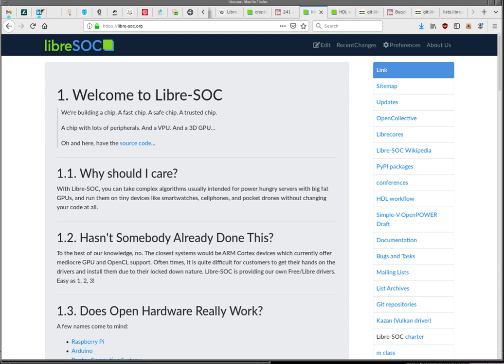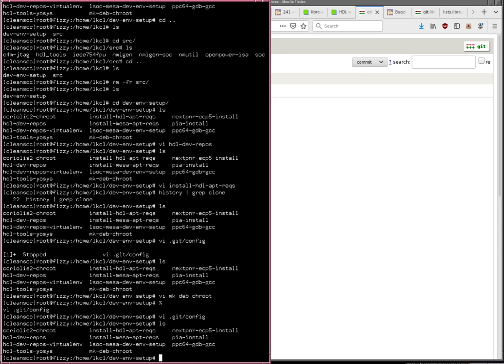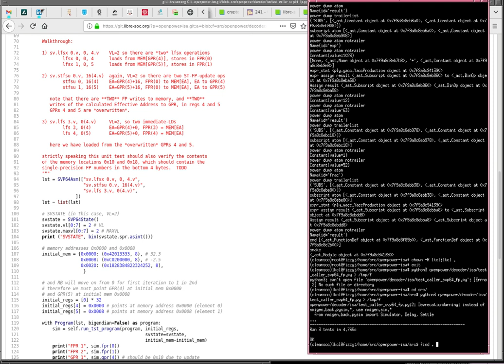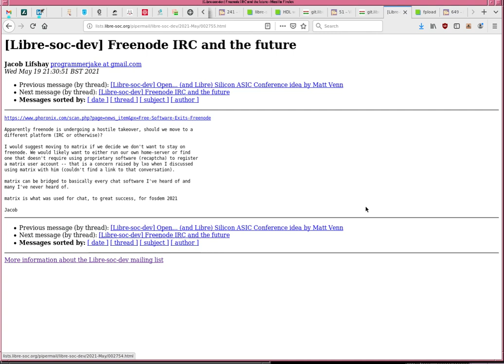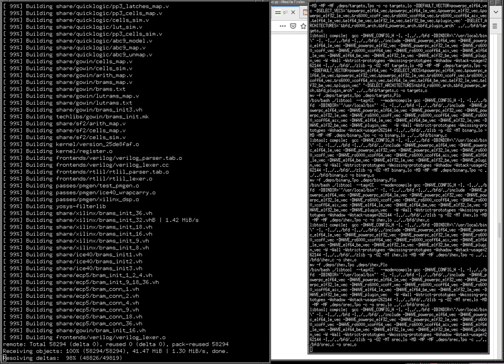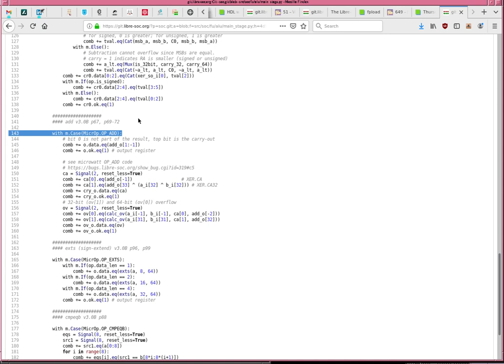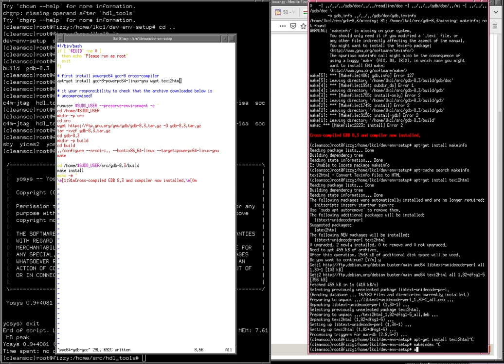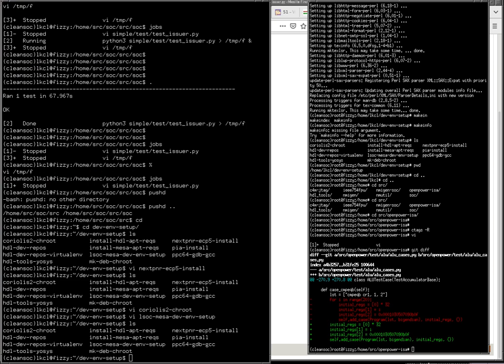Libre-SOC "getting started" installation tutorial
Walkthrough of and basic installation, following the dev-env-setup automated scripts, running some unit tests, creating a bugreport, etc. etc. all the usual stuff.

If you'd like to help, get in touch. Funding available from NLnet.